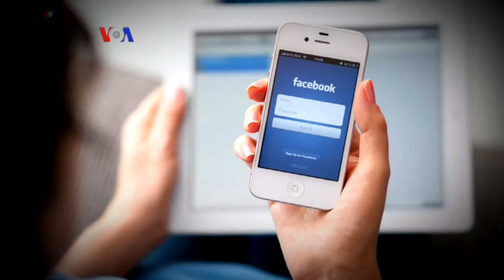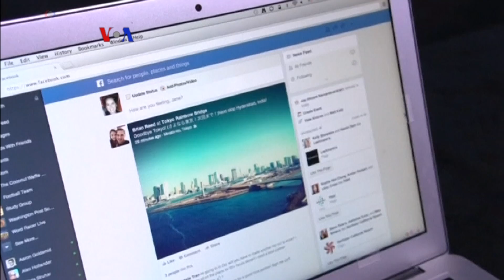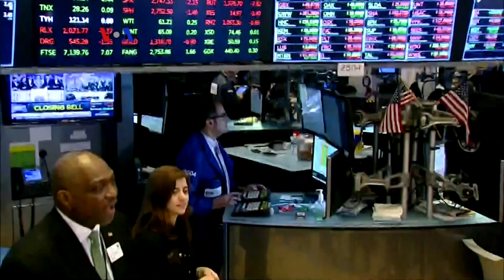Saham Facebook Anjlok Akibat Skandal Hoaks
Firma riset data politik yang digunakan timses Trump dituduh mengakses data 50 juta pengguna facebook untuk mempengaruhi mereka dengan berita hoaks semasa kampanye pilpres AS. Simak laporan VOA berikut ini.